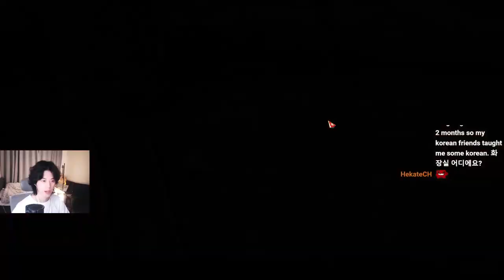VOLDAIK is coming!!!! 볼다이크 전조 퀘스트!! [Lost Ark][로아]